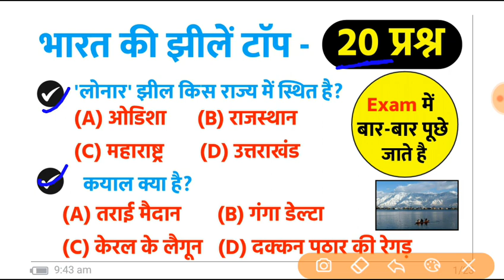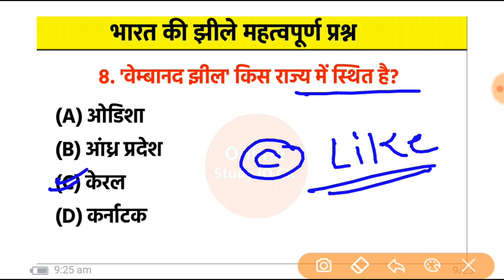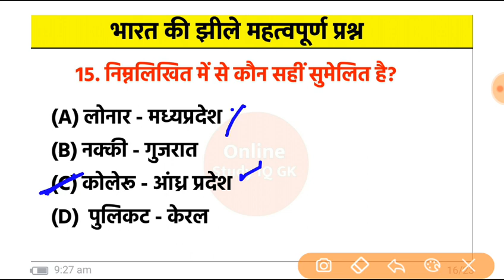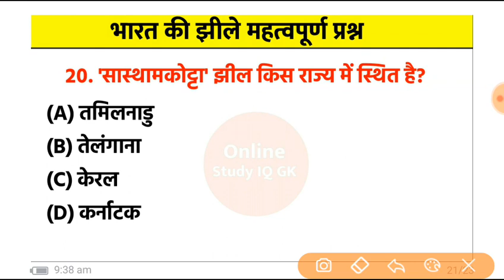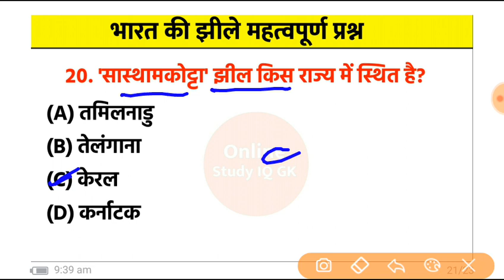Top 20 Gk : भारत की झीले | Bharat ki Jhile | Indian Geography gk for upsc, ssc, Railway Exams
Top 20 Gk  : भारत की झीले | Bharat ki Jhile | Geography gk for upsc, ssc, Railway Exams

Additional related :-

indian geography
geography
lakes of india ssc
pichola lake udaipur
famous lakes of india
indian lakes trick
beautiful lake video
bharat ke jalprapat
bharat ki sabse badi jheel konsi hai
world biggest lake
bharat ki pramukh jheel
bharat ki jheel in hindi
bharat ki jhile
india geography
famous lakes
natural lakes
freshwater lakes